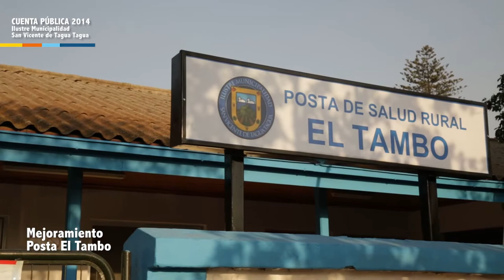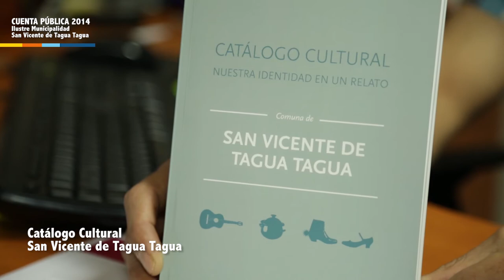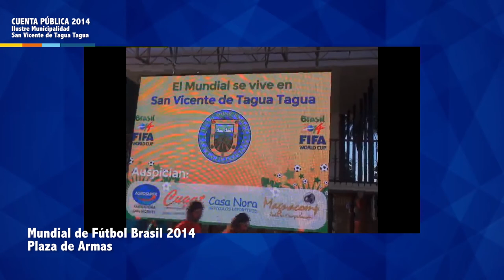CUENTA PUBLICA 2014